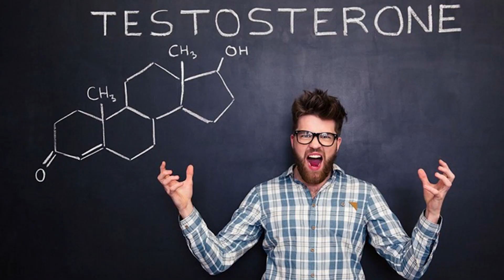MUŽI vs ŽENY II Cvičenie, Strava, Hormóny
Toto video ako už z názvu vyplíva bude o MUŽI vs ŽENY  II  Cvičenie, Strava, Hormóny. Sú to moje postrehy, články ktoré som čítal, štúdie a s každého to čo mi dávalo zmyseľ.

Ak chcete svoj vlastný tréning, presne pre vás napíšte mi správu na môj instagram a niečo spoločne vymyslíme.

Tento kanál je prioritne o cvičení , vlogoch, mojích zážitkoch na súťažiach a hlavne spojení zdravého rozumu a cvičenia.

Volám sa Marek Zajonc a verím v to že spolu vytvoríme pevnú komunitu inteligentných ludí, ktorý majú radi fitness, cvičenie a celkovo zdravý životný štýl.